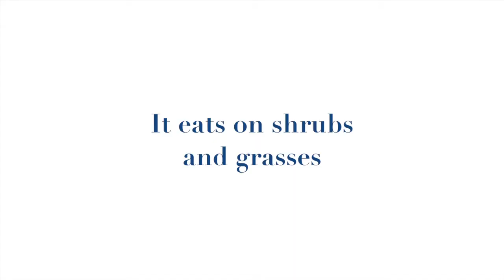White tail jack rabbit Paysen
4th Grade Utah animal creative project